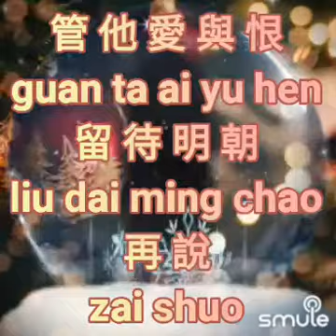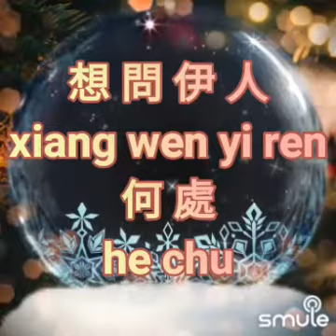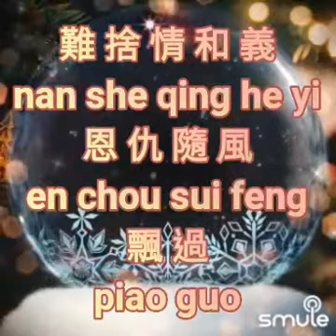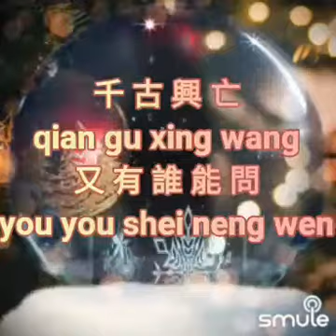karaoke no vocal (卡拉ok去人聲) : wu hui wu han {無悔無憾}